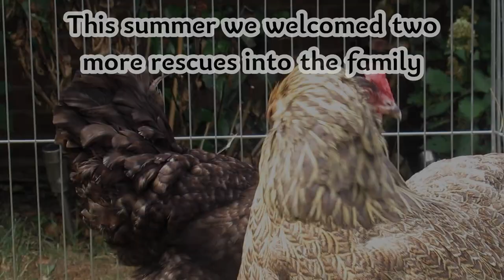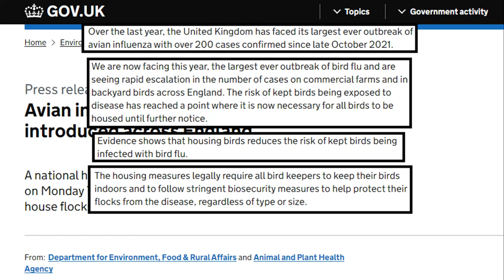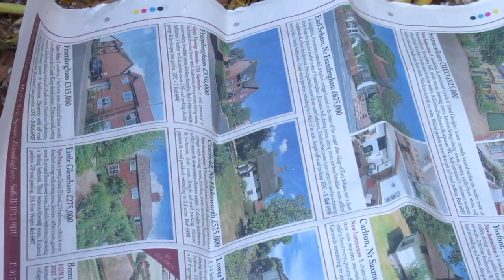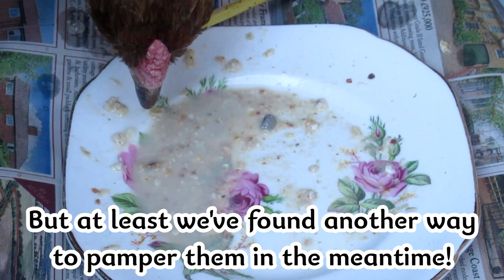🐔 Neglected Hen Rescue 🐔 | Meet Our Pet Chickens | Animal Sanctuary Life Vlog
Introducing our two rescued chickens, Agnes the brahma and Matilda the maran. These poor girls came to us in quite a state - but with a bit of time, love, and care they were soon back in full health. And then avian flu happened...

Chapters
0:00 Meet the Girls!
0:38 Treating Mites
2:31 Eggs!
3:57 Avian Flu
4:12 Porridge
5:54 Happy Hens Again!